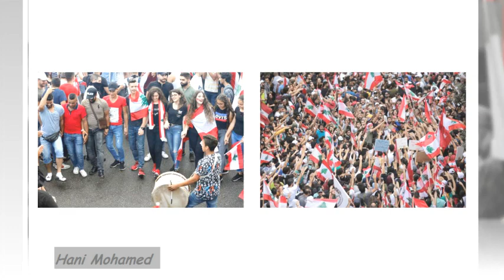مظاهرات لبنان الرائعه الناعمة